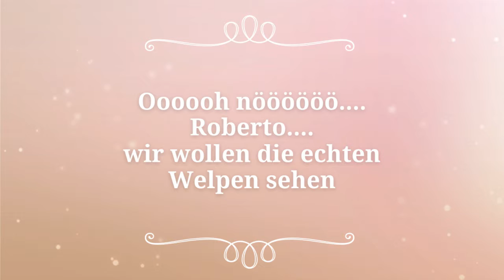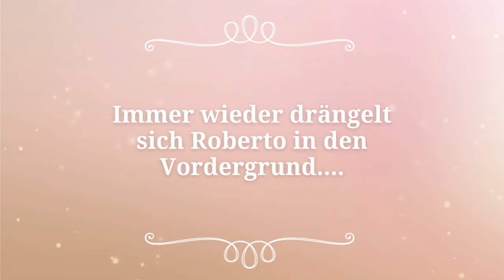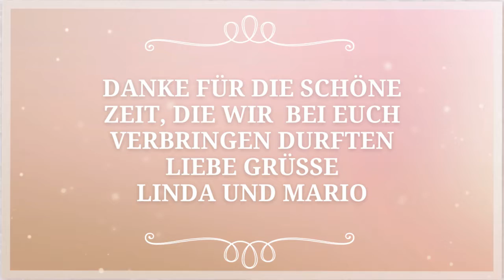28. September 2019